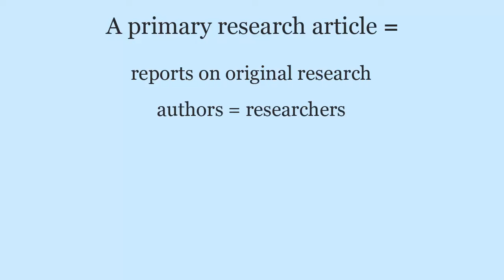OLD VIDEO: link in description for the updated version! How to find primary research articles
If you came across this link from Blackboard or a library page, please let the library know so we can update the link!

This video explains what primary research articles are and demonstrates how to find them using the CU Library and the M.Ed. library guide.